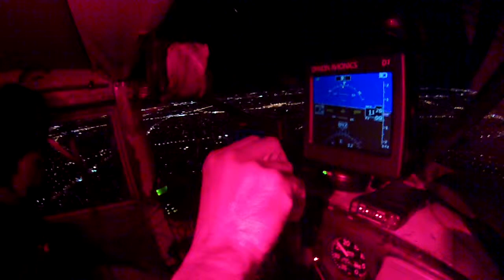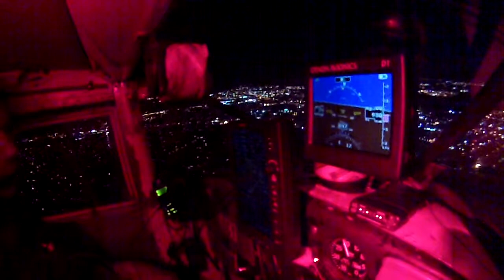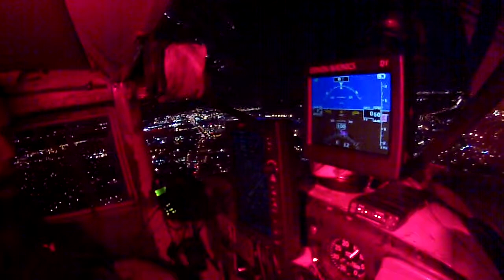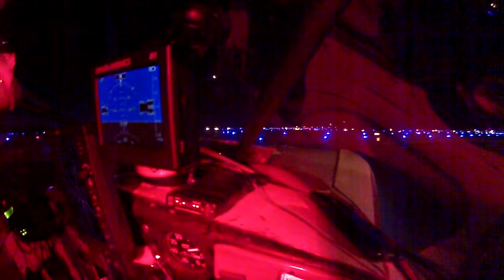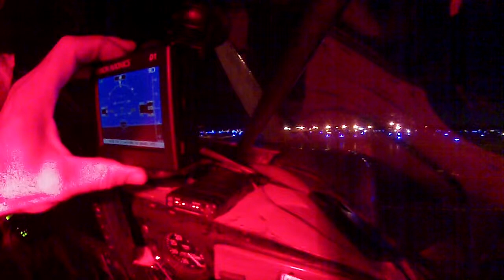LUSCOMBE: CHECKLIST "GEAR DOWN AND LOCKED 3 GREEN"